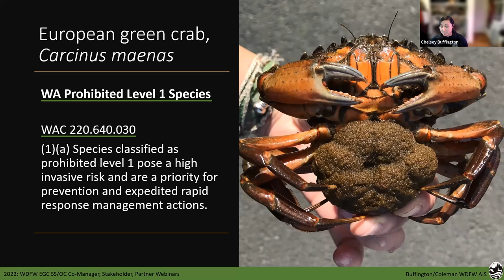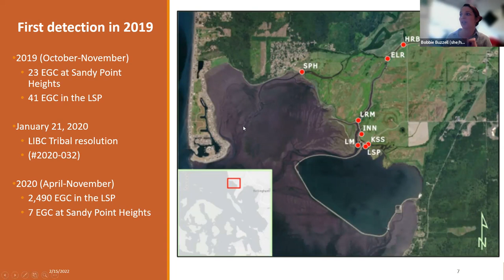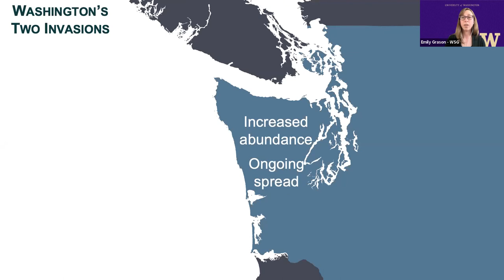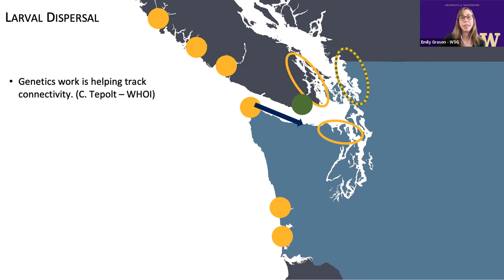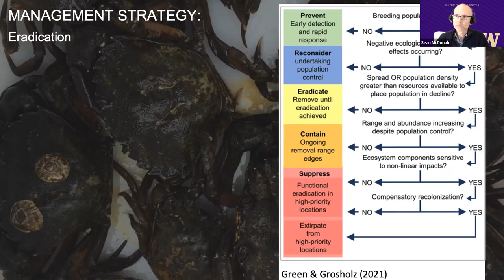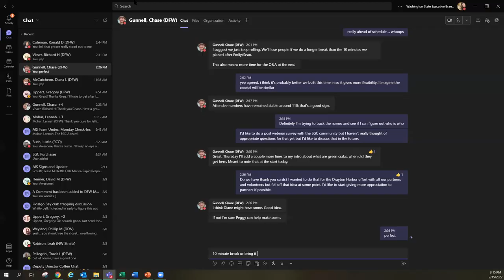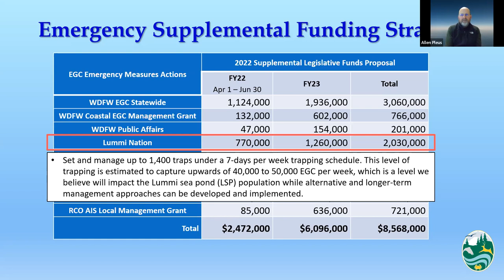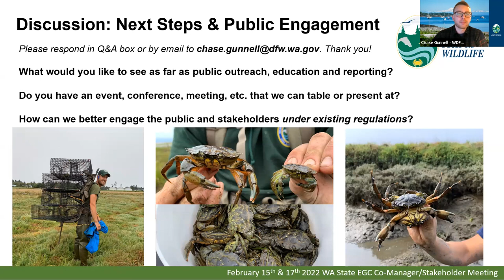European Green Crab Stakeholder/Partner Meeting (Salish Sea) Feb. 15, 2022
The Washington Department of Fish and Wildlife (WDFW) along with partners including Washington Sea Grant, University of Washington, Northwest Straits Commission, the U.S. Fish and Wildlife Service, tribal co-managers, and commercial shellfish growers convened a webinar to share information and gain a better understanding of the status of European green crab on Washington’s coastlines in and around the Salish Sea (including Puget Sound) on Feb. 15, 2021. We also discussed the structural landscape of the management of green crab, emergency management actions, and funding requests for 2022 and beyond, as well as facilitated a panel discussion and Q&A. A webinar on European green crab on Washington's outer coast was also held on Feb. 17, 2022, with the recording available our YouTube channel

Direct links to presenters and panel discussion in this webinar:

0:00 - Start
2:18 - EGC Structural Management Landscape – Chelsey Buffington, WDFW
19:20 - Hot Topic: Lummi Sea Pond – Bobbie Buzzell, Lummi Natural Resources
58:16 - Green Crab 2022 Status – Emily Grason, WA Sea Grant and Sean McDonald, UW
2:24:06 - EGC Management Actions/Funding Requests – Allen Pleus, WDFW
2:56:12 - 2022 EGC Communication, Outreach, and Public Reporting – Chase Gunnell, WDFW
3:05:01 - EGC Expert Panel Discussion and Q&A